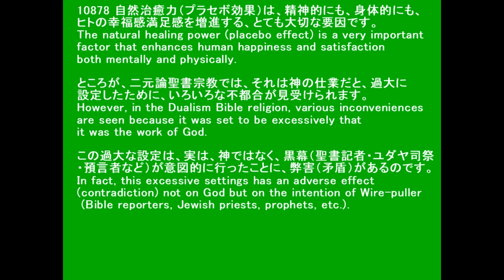10878〔GCZ約束の地キャンペーン〕自然治癒力は幸福感を倍増する。Natural healing powers double happiness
10878 自然治癒力（プラセボ効果）は、精神的にも、身体的にも、ヒトの幸福感満足感を増進する、とても大切な要因です。
The natural healing power (placebo effect) is a very important factor that enhances human happiness and satisfaction both mentally and physically.

ところが、二元論聖書宗教では、それは神の仕業だと、過大に設定したために、いろいろな不都合が見受けられます。
However, in the Dualism Bible religion, various inconveniences are seen because it was set to be excessively that it was the work of God.

この過大な設定は、実は、神ではなく、黒幕（聖書記者・ユダヤ司祭・預言者など）が意図的に行ったことに、弊害（矛盾）があるのです。
In fact, this excessive settings has an adverse effect (contradiction) not on God but on the intention of Wire-puller (Bible reporters, Jewish priests, prophets, etc.).

◇参照 : 自然治癒力は、幸福感を倍増する。Natural healing powers double happiness.
◆YouTube 再生リスト【GCZ約束の地キャンペーン】